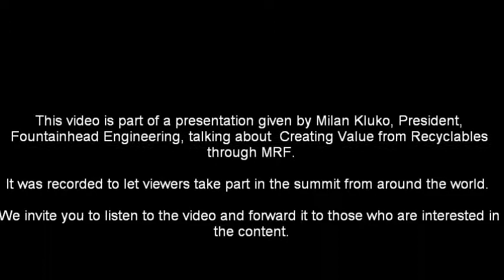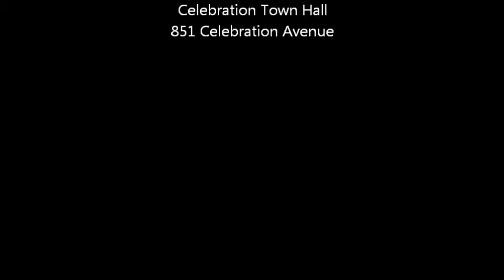Celebration Green Business Summit, Creating Value from Recyclables through MRF Design, Milan Kluko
During March 2011 the United for a Sustainable America and Greater Celebration Chamber of Commerce joined forces bring the Celebration Green Business Summit to the community.

Many presenters were at the Celebration Town Hall for the summit and discussed topics on the enviroment to an audiance.  These presentations were recorded, and we have placed  portions of those videos together for your review.

This video topic is presented by Milan Kluko, President of Fountainhead Engineering, and talks about how to create value through recyclables.

For more information please review any of these websites.